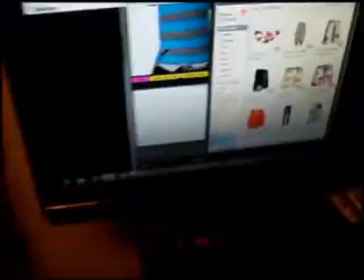SHORT VLOG?! (6.2.12-Day9)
A short vlog but the vlog the next day is amazing!!